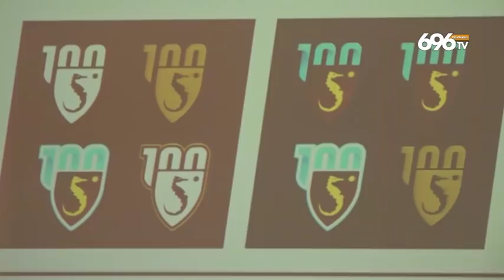Centenario Salernitana, Mezzaroma ribadisce: "Vogliamo la Serie A"